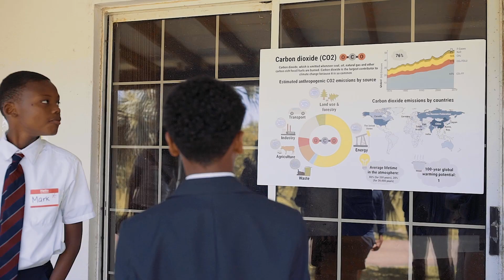BIOS–Field Trips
Through Ocean Academy, the Bermuda Institute of Ocean Academy strives to support local teachers and educators in the development and delivery of STEM curricula through a wide range of partnerships, workshops, and hands-on activities that are aligned with our student programs. Visit bios.asu.edu to learn more.

Students from across Bermuda came together in a collaborative effort to learn more about the impacts of climate change on Bermuda’s marine ecosystems and its economy through the “Climate Classroom” at BIOS.

More than 180 M2 (U.S. grade 7) students participated, learning about future careers in marine biology and environmental engineering, as well as careers that combine science with emerging media, such as extended reality (XR) and the metaverse. The student-led workshop involved interactive discussions, creative design and hands-on problem solving. During an escape room-style quest, students applied math and science skills to tackle puzzles and clues related to ocean temperature, hurricane intensity, and coastal vulnerability using virtual reality. They used resources developed by @ThehydroUs  to work as marine biologists tagging manta rays, monitoring ocean health and measuring changes in coral reef biodiversity.

Students also had the opportunity to learn about photogrammetry—making measurements of 3D objects from 2D photographs—by scanning coral specimens and converting them into augmented reality (AR) 3D objects to import into gaming interfaces to create their own metaverse worlds.

The Climate Classroom is generously supported by @hsbc Bermuda